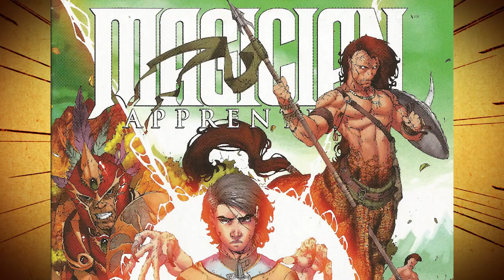Ryan Stegman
The incredible comic book artist Ryan Stegman shared how he got his start with Marvel, working on Venom, his influences, collecting comics in his hometown of Troy, Michigan and attending the Motor City Comic Con in high school and as a professional artist.